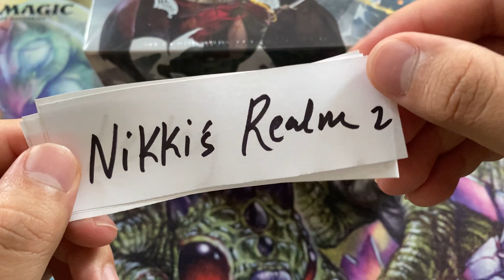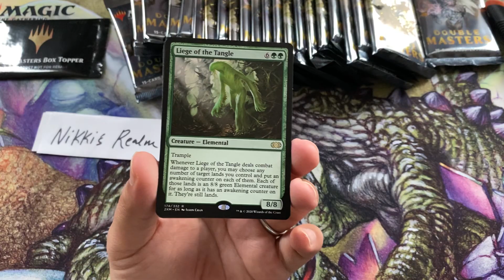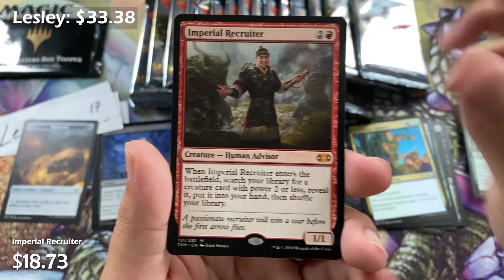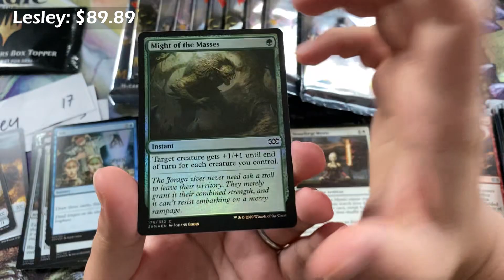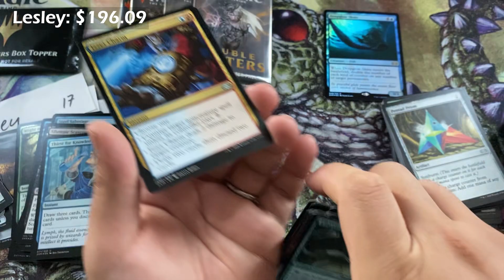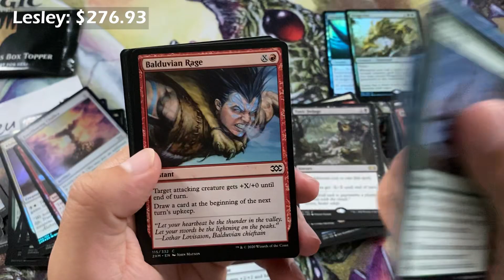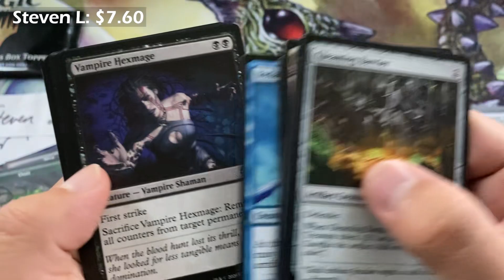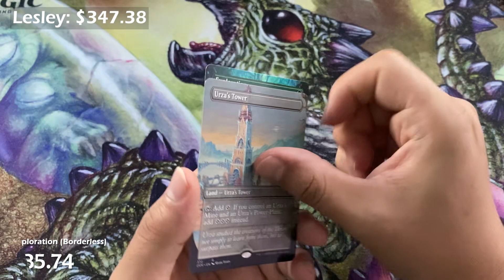Double Masters Booster Box #3 - Giveaways! Sponsored by Nikki's Realm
I have been tracking Borderless Foil prices since Monday, August 11, see my data here!

Buying MTG or other cards on TCGPlayer? Use my affiliate link to support the channel!

My camera set up:
- Cards view: iPhone 11 Pro Max
- Face cam: GoPro Max (though I don't think you need something that pricey for this!)
- Cell Phone Tripod Mount This is VERY important if you want to use a tripod and mount your cellphone to it!!

My go-to sleeves:
(featured in video) KMC 100 Perfect Fits
Dragonshield Perfect Fits

Prices based off TCG Player Lowest Listings, here's the channel's pricing methodology:
- Cards $5.00 and under, take the lowest NM copy on TCGPlayer and sum it's total price including shipping, and subtract $0.78
- Cards $5.00 and over, take the lowest NM copy on TCGPlayer and sum it's total price including shipping
Prices are from when video was recorded, August 26th at around 11:00PM EST

Intro 0:00-1:46
Nikki's Realm Giveaway 2 Packs: 1:47-3:47
Lesley 17 Packs: 3:48-14:47
Steven L 3 Packs: 14:48-16:35
Tyler N 2 Packs: 16:36-18:15
Lesley Box Toppers: 18:16-18:59
Outro: 19:00-19:06